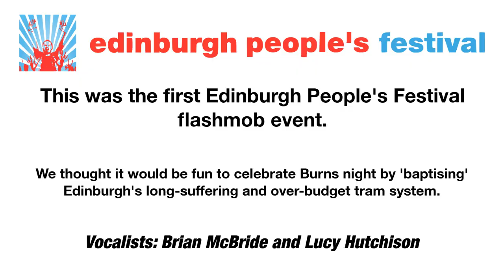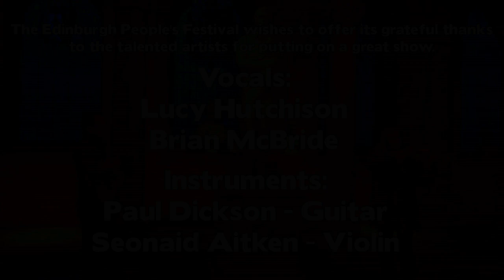Tram O'Shanter - Edinburgh People's Festival 24/01/2015